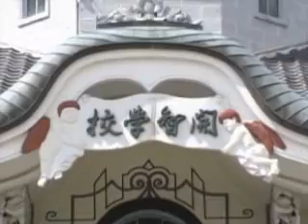Tours-TV.com: Kura in Matsumoto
Japan : Matsumoto.  See on map